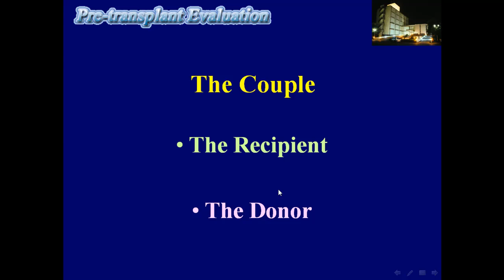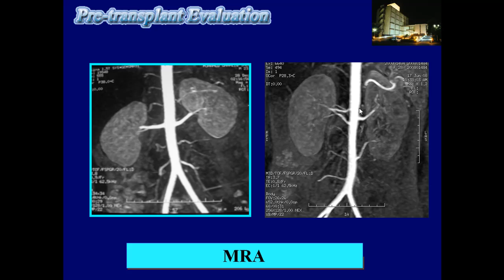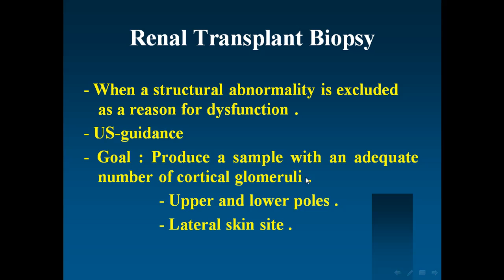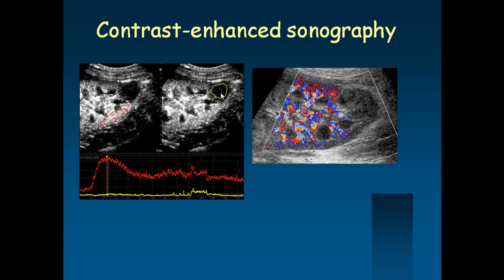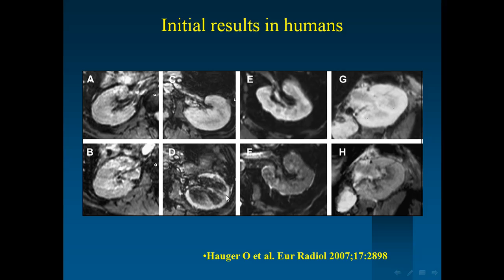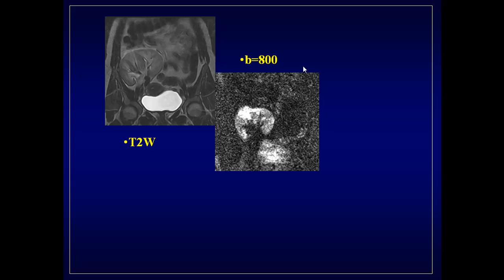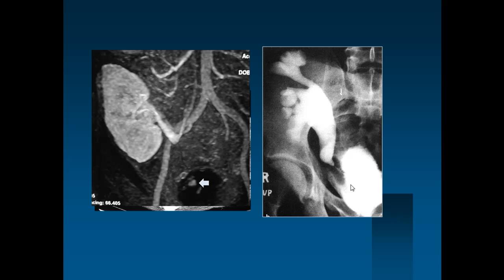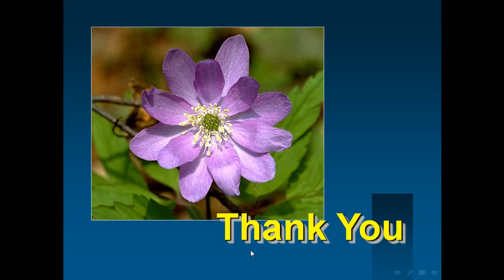Renal Transplantation imaging Prof Tarek El Diasty